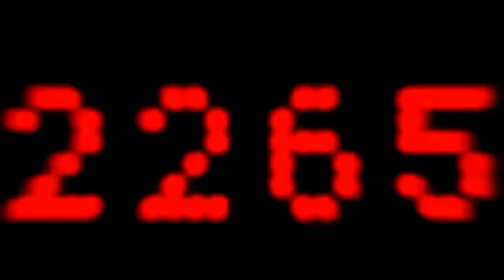SonicMan122 Number Creatures 2265